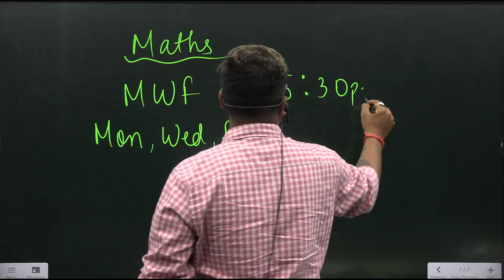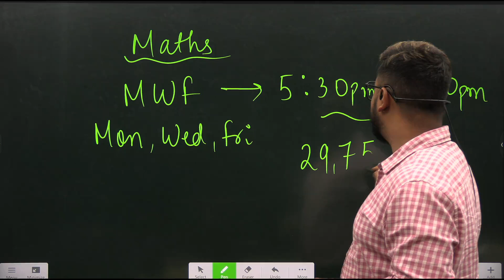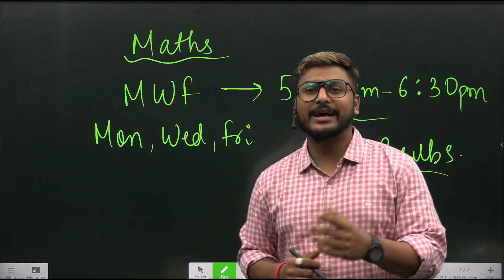INCEPTION | A FREE course for ICSE Class 10 | Session 22-23 | Math | YOUTUBE LIVE | Yash Maheshwari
Yash Sir is launching a new course for ICSE class 10 students who will be taking the 2022-23 Board exams. The course is totally free for all the students and the classes will take place on MWF basis from 5:30 pm to 6:30 pm Live on Youtube. SIr will provide you with the best study material and
video content. Attend the classes regularly to make the best out of it.
NOTE-THE CLASSES WILL START FROM THE DAY WE REACH 30,000 SUBSCRIBERS.